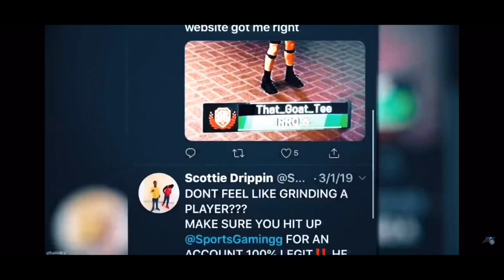HOW TO GET GOOD CUTOUTS AND SCREENSHOTS NBA2K20!!